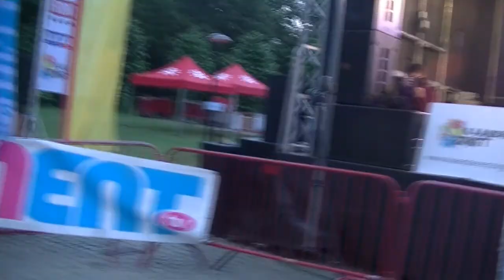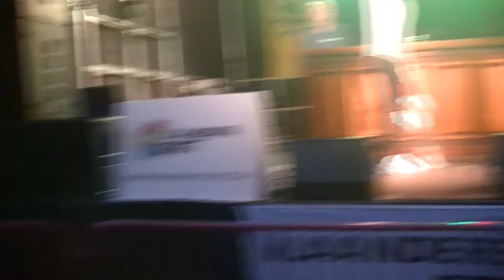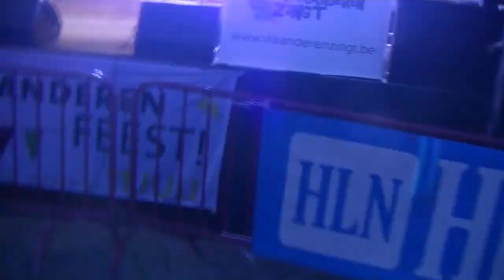vlog merksem zingt in merksem 9/07/2021